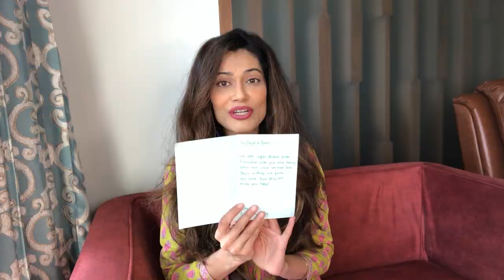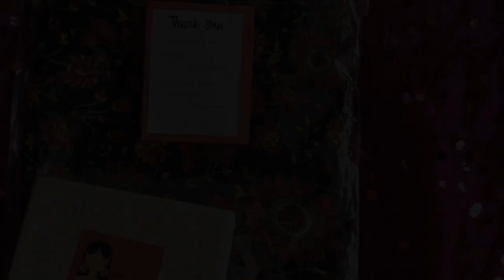Supporting VocalForLocal - Payal Rohatgi